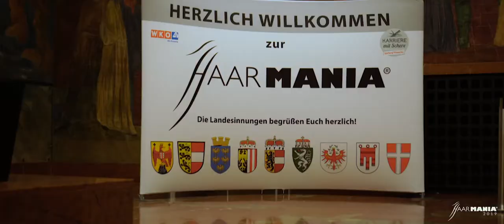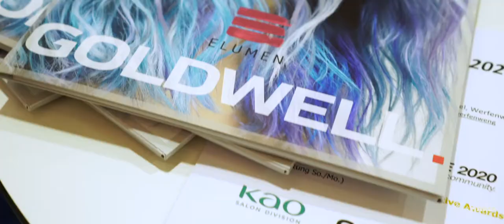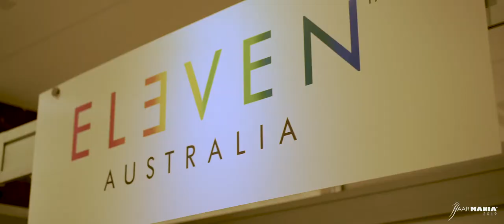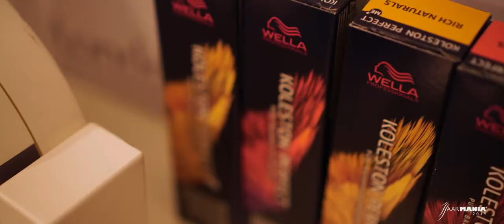HAARMANIA 2019 - Aussteller & Sponsoren